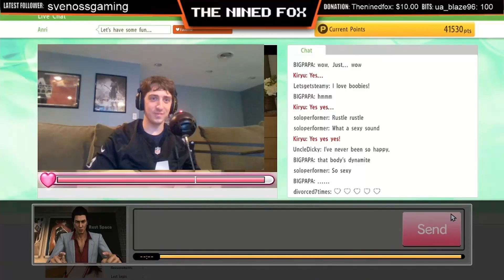Elex 2 Walkthrough Part 31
Elex 2 allows you to explore the planet of Magalan with unprecedented freedom. Interact with a lived-in world, full of unique NPCs, who will remember what you’ve done and react accordingly will join or leave your group depending on how you behave are able to be killed, which will have an effect on the story. The close combat system has been reworked and the story evolves around your actions which have consequences. There are several factions to join or conquer and a greater threat than to defeat! Published by THQ Nordic and developed by Piranha Bytes the creators of Gothic 3, Risen, and Elex. Elex 2 release date is the 3rd of March 2022. A sequel to Elex 1, ELEX II is the sequel to ELEX, the vintage open-world RPG game experience. ELEX II returns to the post-apocalyptic Science Fantasy world of Magalan – with massive environments that can be explored with unrivaled freedom via jetpack, you will be able to move through the epic story any way you want.